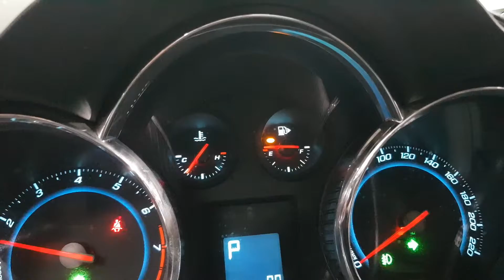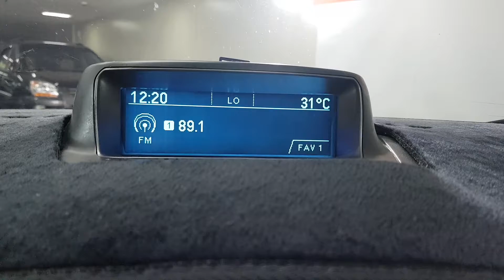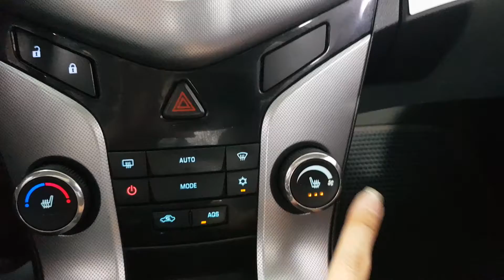2010 GM Daewoo (Chevrolet) Lacetti Premiere LT 2WD SMART KEY+NAVI+SUNROOF/602398